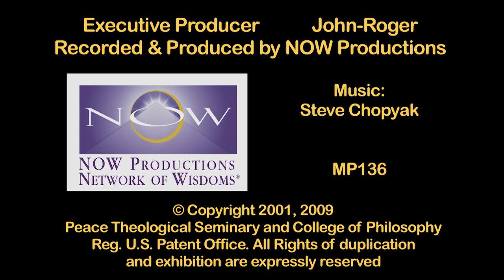MSIA | John-Roger A Prayer in Remembrance of September 11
MSIA Founder John-Roger's prayer on September 11 asks for wisdom and understanding

MP136        A Moment of Peace From a Day of Prayer and Remembrance  Sept. 14, 2001
RUN TIME: 5:33

John-Roger, DSS

J-R: It’s time for you to look at yourself to see if you’re doing what is required of you to open your Spirit, to receive of the greater Spirit, to shed more of your light and love.  This is all of us.  And it’s not just on occasions of bombing of objects of the material world, because eventually they are all going to go away anyway and our bodies are going to go away also.  And you people, thank you for just showing up. There’s a big something happens in the Spirit world when we bring our material body, and our spiritual body together, and we focus it towards that object that is the unification of the world into the Spirit, and the Spirit into the world, knowing full well they can never be the same.  The only thing that’s the same in both of them is who we are as a spiritual being, and it is through that that we pray.  Not through our ego or through our body, but through that that is the telephone between both worlds, who we are as a being.

Lord God, Father of Lights, you’ve seen it, you know it, attempt to give us the wisdom and understanding that we may withdraw from the pain of suffering, and enter into the wisdom of your glory, and why we are here, and why all this took place.  Illuminate our ignorance, so we may not judge erroneously from that ego that knows little.  Lord, help us not to discriminate against the living, because of those who are the dead.  For the dead were told to bury themselves, and for the living to live and follow the anointing of the oneness of the Spirit.  We ask that this, through each one individually as they step forward, as they choose to bring forward greater love and Light into this world.  Father, help us step aside any revenge.  Let the revenge be the Lord’s, as he said.  Let us be the share takers, and share givers, and the lovers of life, and the lovers of those who died and those who took life, for they didn’t know what they did, or they wouldn’t have done it.  And, Father, help us not judge them in their ignorance, nor us in our ego, but let us come into harmony with the living and those who are no longer materially alive.  Let them come into the fullness of their own creation and, Father, let us stand in the face of our fear.  Let us stand in the face of those who would do good, and the face of those who would do bad equally to us, and let us just love them.  Let us ring forward the sound of your love, and the Light of your light, and the glory of your being.  Bless those who are here at this time, because once again, they chose themself to put their body on the line and to bring their holy wholly, which is the Soul forward, and to present it to us.  Lord we know we’ll be hit at by negativity because of what we say and do here.  Lord, that’s fine with us.  We will still live to present ourselves before God as those who have learned and those who have shared, and those who have loved and those who have cared, and those who will continue to place themself forward in light.

We will not end this prayer Father.  We will not say “Amen.”  We will do nothing except to continue on, but in this I, and I ask others just to, in their heart of hearts, say, “Thanks.”  And we continue on with this service in memorial, not to the dead, they are memorized already in the hearts, they are memorialized in the materiality that has gone before them, but for those of us who are left to suffer, to see, to hear the pains, to know that our suffering is our missing of that that is a beloved.  So seek more to place your belovedness inside of us, to let us share and cross the barrier of the physical, and spiritual into the heavens, where we may all, once again, be united. Where we may know the promise has been fulfilled.  Thank you God.  Thank you Father.